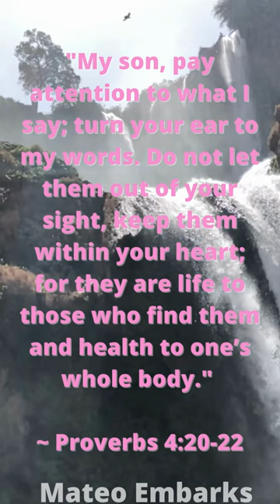Miracles Verses | The Message of the Universe | Spirituality